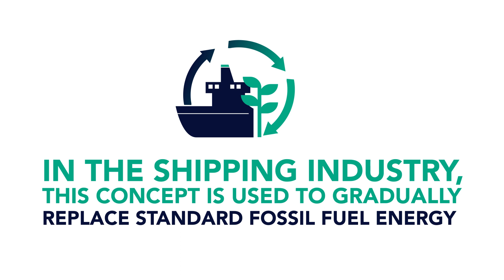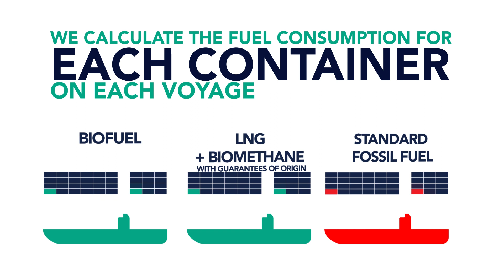Understanding the Mass Balance Concept - CMA CGM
The Mass Balance Concept is a solution that makes it possible to use several types of energy within the CMA CGM Group ship fleet and attribute them to different shipments, up to the quantities actually used.

This means customers can choose the type of energy attributed to them, regardless of which ship is carrying their goods. This facilitates the energy transition of the shipping industry and helps to develop the use of these alternative fuels by making them available to all Group customers.
Watch this educational video and learn how the mass balance concept works in two minutes.